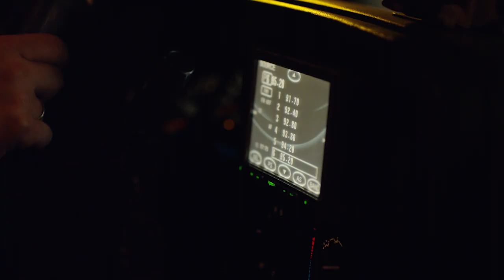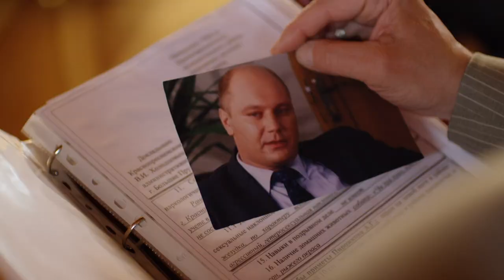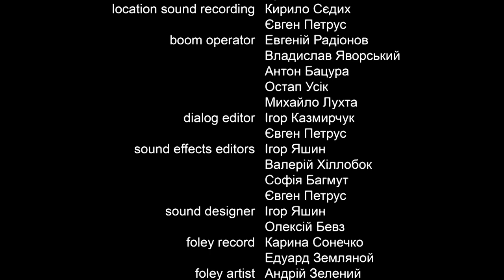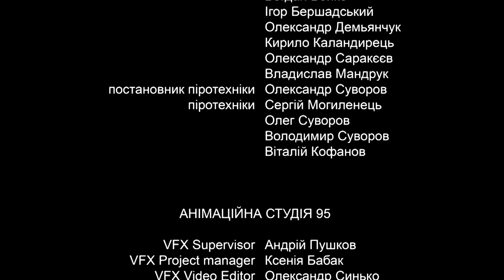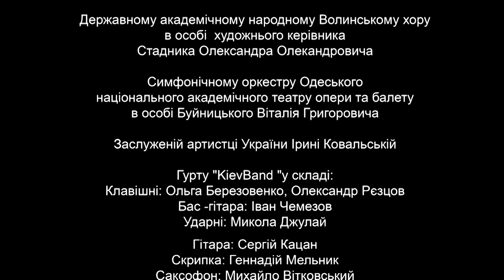Servant of the People | Season 2 Episode 15 | Multi-Language subtitles Full Episodes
Vasiliy faces the fallout of telling the head of the IMF to go to hell as the MPs accuse him of treason and the public starts to turn against him.

The People's President - Vasily Petrovich Goloborodko continues the fight for a successful and prosperous Ukraine.
Having arrested his enemy - Prime Minister Yuri Ivanovich - the President opened ‘Pandora's Box’. An avalanche of new problems hit him and his team. Sabotage of officials, economic cataclysms, strikes, behind-the-scenes intrigues and conspiracies, problems on the international arena - President Goloborodko has to cope with all this in order to stay in the chair.

Will he manage?